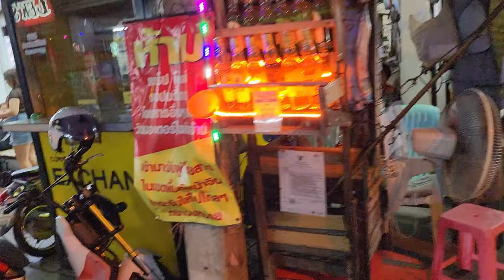Psycho Aussie Attacks Me Soi Buakhao Pattaya Thailand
Just making a vlog and a psycho Aussie attacks me